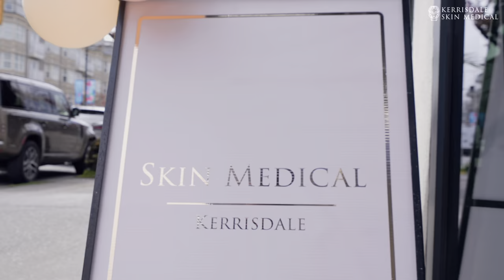Kerrisdale Skin Medical Spring Open House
A huge thank you to everyone who was able to attend our Spring Open House this Wednesday and make it such a success. We love seeing you all and catching up and we are thrilled to show everyone our new renovations. If you were not able to attend, don’t worry we will get you next time and make sure to sign up for our newsletter for all the latest in sales, events and new products and procedures.🫶🏻🧡✨